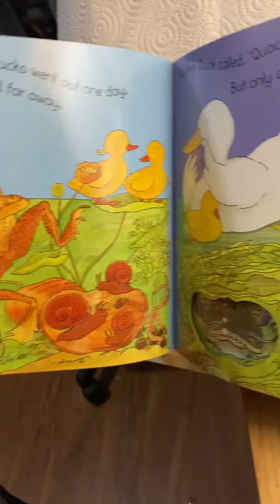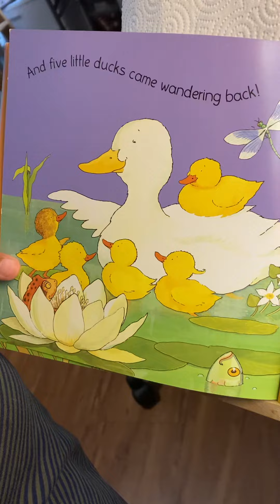Learning With Literacy-Five Little Ducks